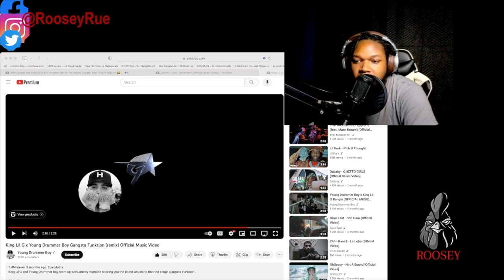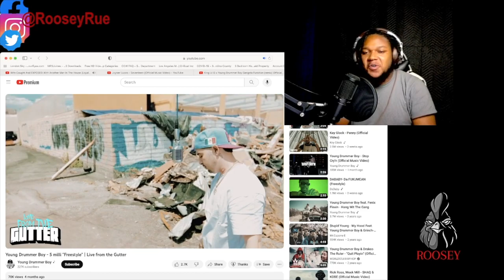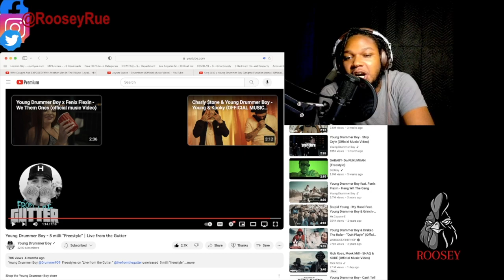RAPPER REACTS to Young Drummer Boy - 5 milli "Freestyle" REACTION